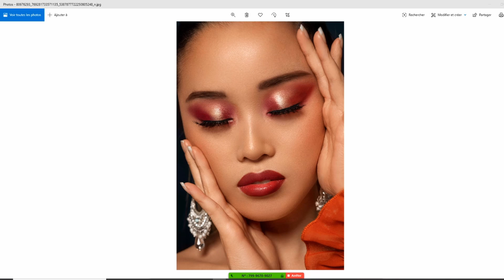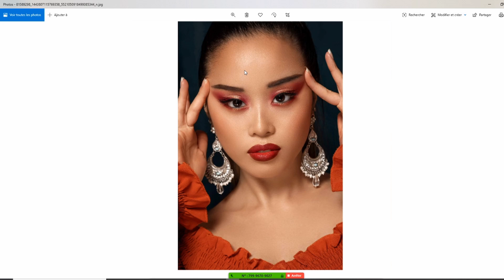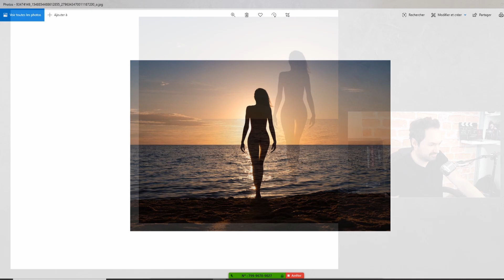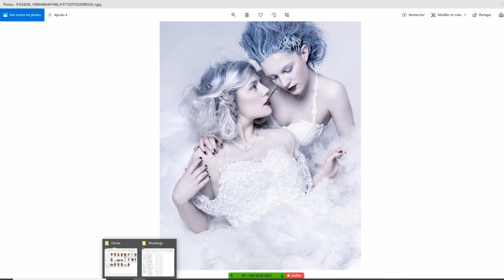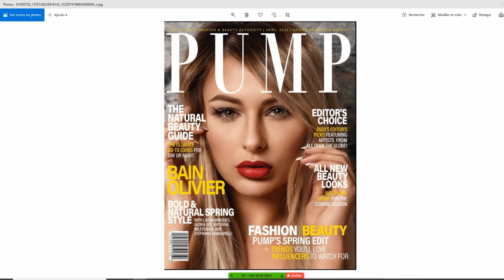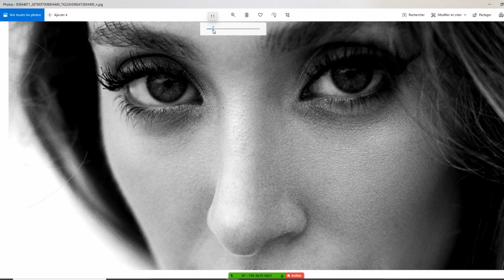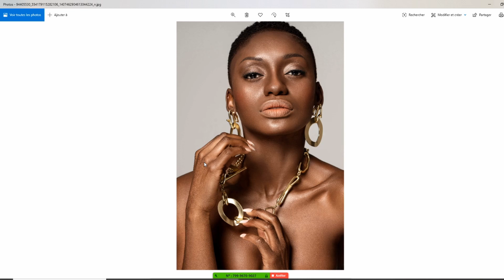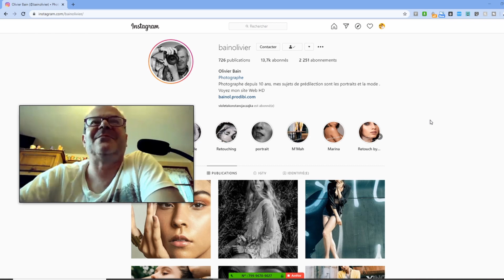ENTRETIEN avec OLIVIER BAIN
Cela faisait un moment que je voulais lancer des interviews de personnalités du monde de la photo, je me suis dit "pourquoi attendre la fin du confinement ? Faisons le à distance !". Le premier à se prêter au jeu est Olivier Bain, photographe basé plutôt en Suisse, plusieurs fois publié, dont j'adore le travail !
Malgré les quelques soucis de connexion, j'espère que cet entrevue/interview vous plaira !

Et n'hésitez pas à nous retrouver sur le site de talents

Musiques : Mathieu Bounty